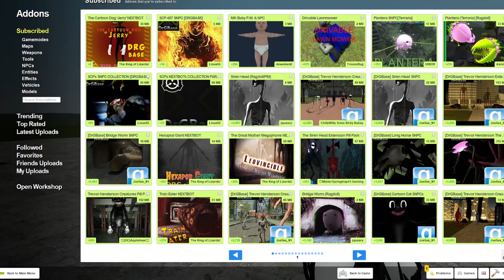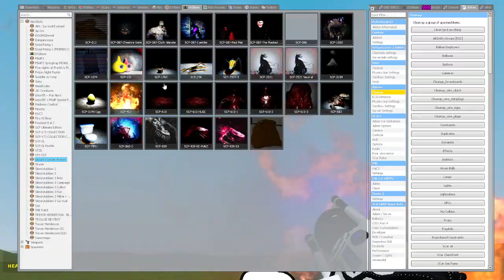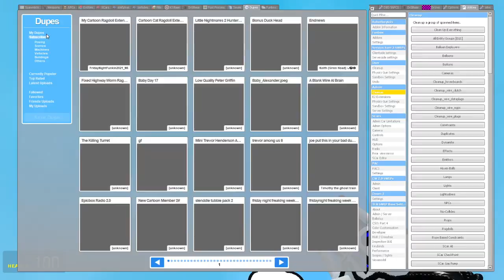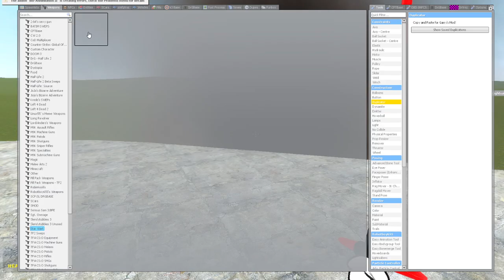looking at the new SCP-457 SNPC [DRGBASE]